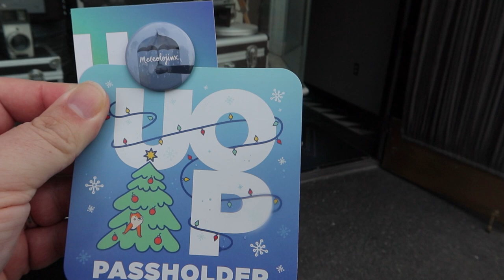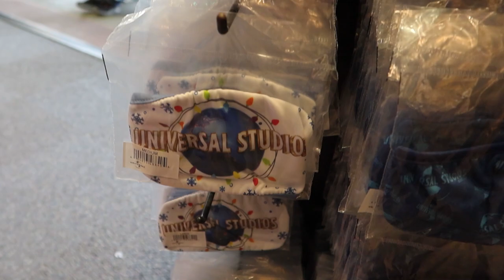It's Grinchmas @ Universal Studios Orlando | Christmas Decorations Are Throughout the Park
Join us on another adventure as we head to Universal Studios Orlando to take a look at the new Christmas Decorations. Grinch has taken over the park and turned it from Christmas to Grinchmas. Take a look at all the new decorations for the Holiday season.

For more information about our Giveaway and to sign up, check out the following information:
Entries per action:
3 entries when you sign in daily
7 entries when you watch a video